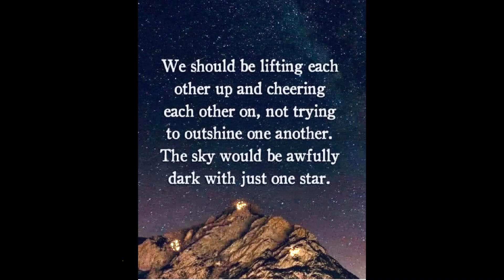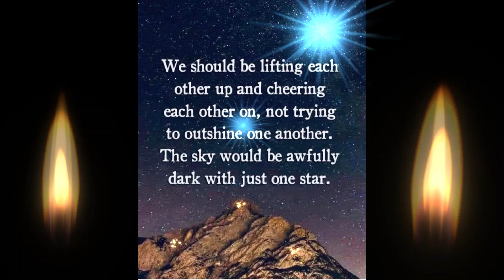We Should Be Lifting Each Other Up